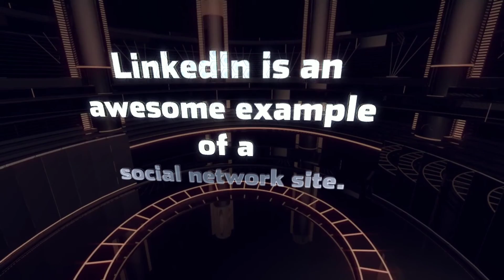How to do Great Marketing with Linkedin Marketing Software?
LinkedIn advertising tips are currently of awesome enthusiasm to promoting effectively. This is on the grounds that advertisers are scrambling to make LinkedIn their new core interest. As a B2B advertiser, you ought to realize that having a LinkedIn profile is crucial to your internet promoting achievement. In case you're attempting to make sense of how to make LinkedIn work for you to the extent producing leads and seeing a real return for capital invested, here are fundamental tips On the best way to do Incredible Showcasing with Linkedin Advertising Programming?